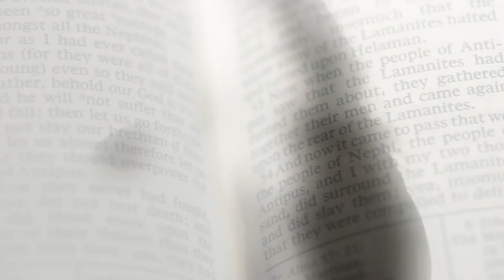The REAL Book of Mormon..It's not just a musical!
People will be shocked to learn that the Book of Mormon is not just a popular Tony Award winning Broadway hit. The real Book of Mormon is a set of records about an ancient people who lived in the Americas before the time of Columbus. These people left behind a detailed account of their history, religious beliefs, wars, migrations and a peek into their culture. The crowning moment was when the people recorded the visitation of the resurrected Messiah around 33 AD.
Despite the Broadway musical bearing the same name, the two stories are actually completely different. The real Book of Mormon is said to be centuries old and translated into over 90 languages while the Broadway version is about 3 years old and so far is only available in the English language (give it time though).
The LDS church response to the musical is:
"The production may attempt to entertain audiences for an evening, but the Book of Mormon as a volume of scripture will change people's lives forever by bringing them closer to Christ."